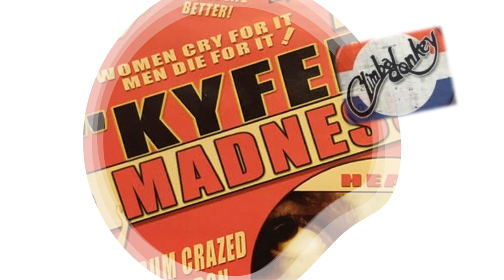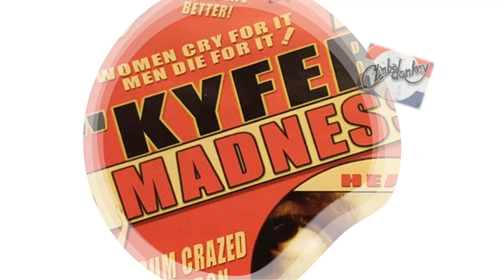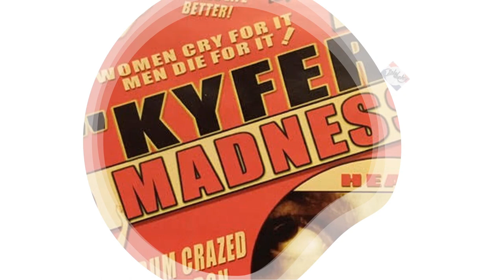Kyf Brewer Live August 24, 2020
This was recorded live with no rehearsal on my 66th birthday at Harford Sound, Joppa MD. Hosted by Dave Rode and Club 66. Musicians featured are (L to R) Rosalie Wampler, Fred Tepper, Phil Brotman, Dennis Schocket & Dave Woodworth. The show starts at around 04:30. Set list for the evening:
1. Dear Richard's Wake (Barleyjuice - Another Round)
2. Grace (Kyf Brewer - Bright Jewels)
3. You Were the Days (Kyf Brewer - Me & My Big Mouth)
4. Diesel (Kyf Brewer - Me & My Big Mouth)
5. Breaking Our House in Two (Kyf Brewer - Sunny Bites)
6. Rhythm of the Heart (The Ravyns - The Ravyns)
7. Call of the Wild (Company of Wolves - Company of Wolves)
8. Everybody's Baby (Company of Wolves - Company of Wolves)
9. Slow Motion (Kyf Brewer - Me & My Big Mouth)
10. Take Y'Shoes Off (Kyf Brewer - Salvador Deli)
11. High On Love (Kyf Brewer - Sunny Bites)
12. Soul Jerky (Kyf Brewer - Me & My Big Mouth)